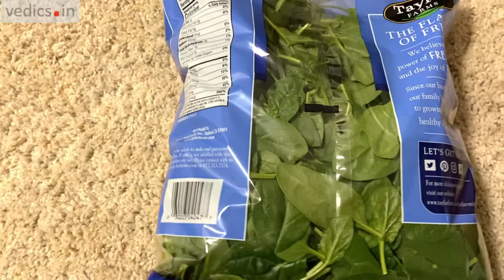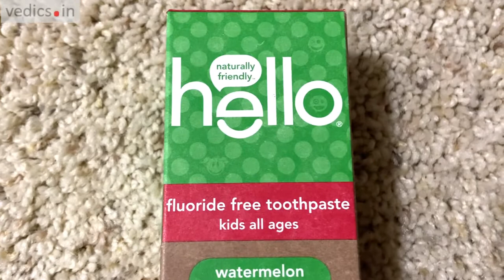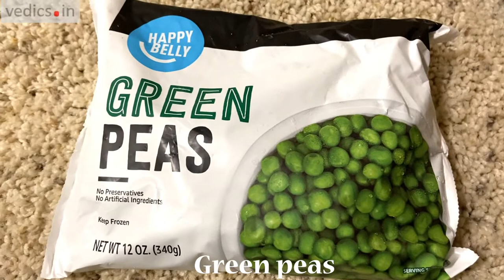Grocery shopping vlog | Amazon Fresh shopping vlog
Buy Black & Green Extra Virgin Cold Press Multipurpose Avocado Cooking Oil Bottle